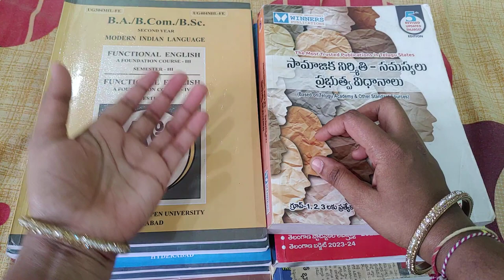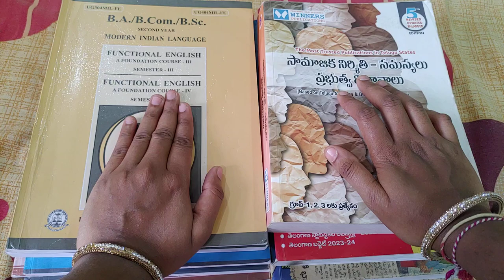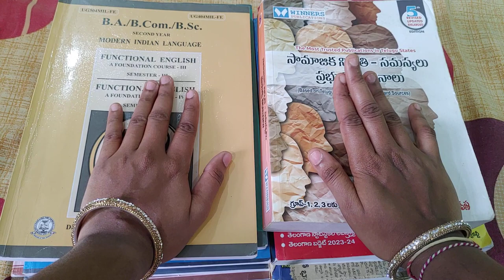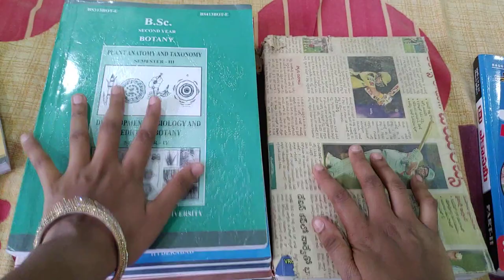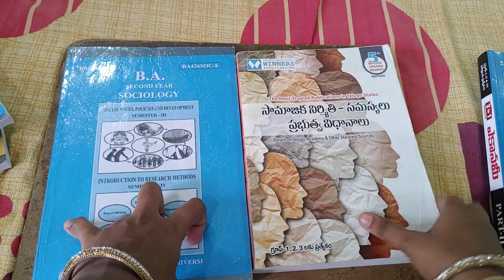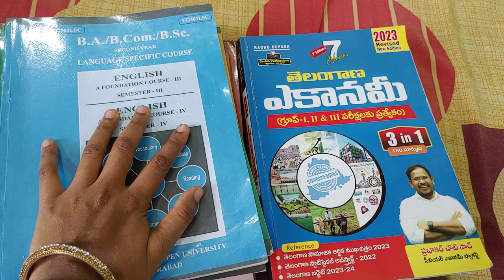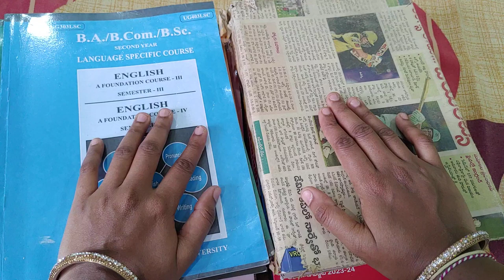Dr.BR Ambedkar open University Admission notification 2024 || best subject to select in open degree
open degree చేసి government job సాధించవచ్చు|Dr BR Ambedkar open University exams|Admission notification 2024 |3Rd& 5th semester exam fee last date ambedkar exam notification #2024